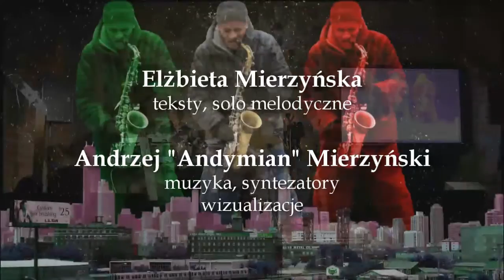Andymian - „Sztuka Kultury” - Lidzbark Warmiński 2015 (part 4)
Stara Winiarnia. Fragment naszego koncertu w podziemiach czterogwiazdkowego Hotelu Krasicki.
Muzyce towarzyszyła graficzna prezentacja zdjęć Stanisława Kubicza, Justyny Sykały-Zięba, Jana Kryńskiego i Łukasza Solbuta z Chicago.